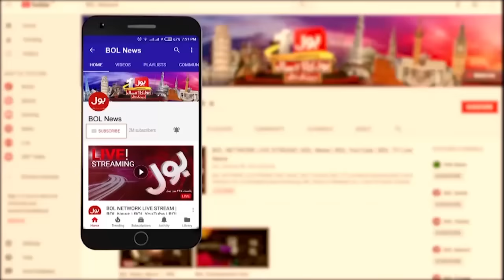Iranian President Ebrahim Raisi Helicopter Incident | Sad News | Rescue Opreation | Breaking News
Iranian President Ebrahim Raisi Helicopter Emergency Landing | Sad Incident | Helicopter Crashed | Emergyncy Landing | Helicopter Ko hadsa | bar5a Hadsa | Sad News Iran | Iranian President Important Meeting With Pak Army Chief | kyrgyzstan | pakistani students in kyrgyzstan | kyrgyzstan Latest Situation | PM Shehbaz Sharif In Action | Rescue Operation  \kyrgyzstan Alarming Situation | High Alert | PM Shehbaz Sharif In Action | kyrgyzstan pakistani students | kyrgyzstan bishkek fight | pakistani in kyrgyzstan | kyrgyzstan crisis | mbbs in kyrgyzstan | mbbs in kyrgyzstan for pakistani students | kyrgyzstan mbbs for pakistani students | kyrgyzstan news live | protests in kyrgyzstan | kyrgyzstan osh | attacks on pakistani students in kyrgyzstan | kyrgyzstan videos | pakistani students in kyrgyzstan attack | kyrgyzstan tension | kyrgyzstan pakistan students